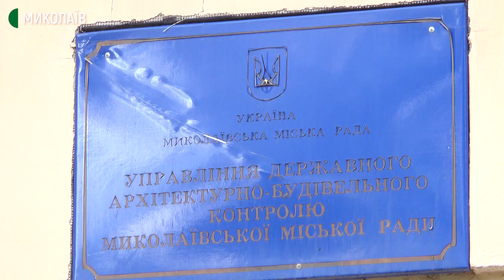Миколаївці проти зведення новобудови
Жителі будинку на Потьомкінській, 61 проти зведення новобудови поблизу їхнього житла. Влаштували акцію протесту. Вважають, що новобудова є незаконною, а дозвільні документи фірми-виконавця робіт – підробка.